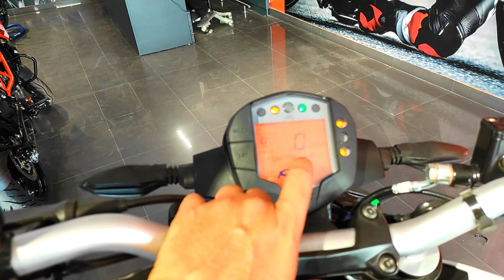2021 White Color KTM Duke 125 BS6 Walkaround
This video is on the all new ktm duke 125 2021 model white black color. New KTM duke 125 2021 has been priced at 1.72L on Road Hyderabad.

GoPro Housing protective case 899/-